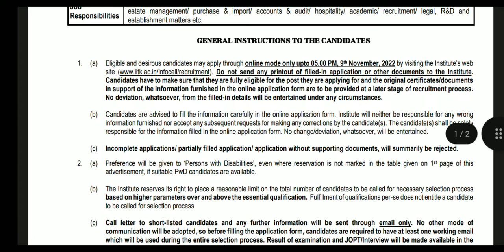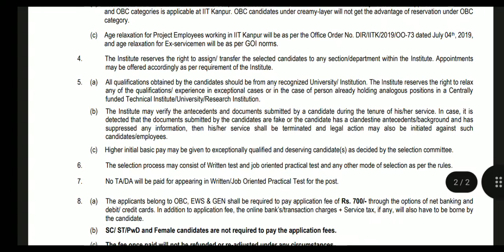iit kanpur recruitment for junior assistant 2022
junior assistant recruitment in IIT Kanpur 2022